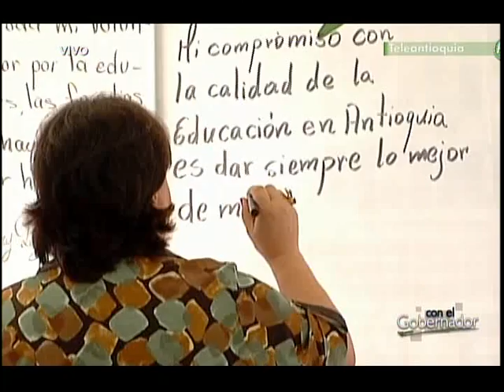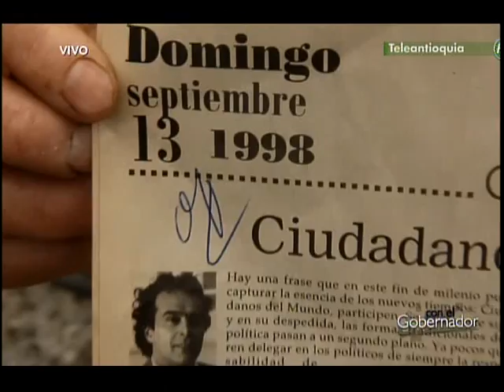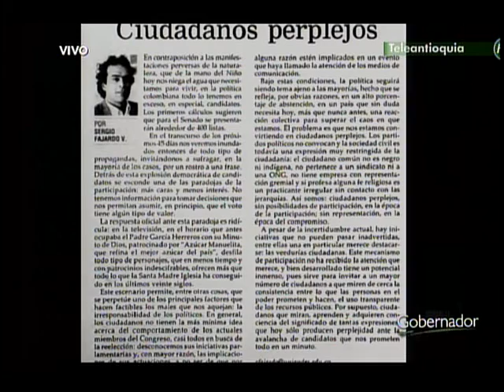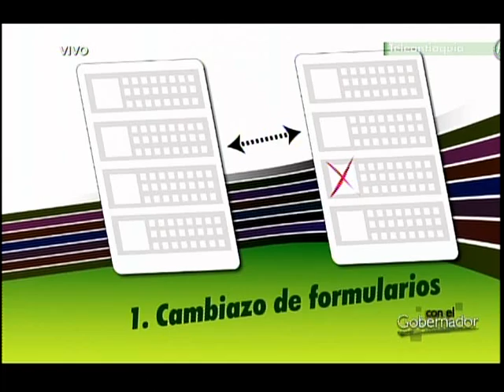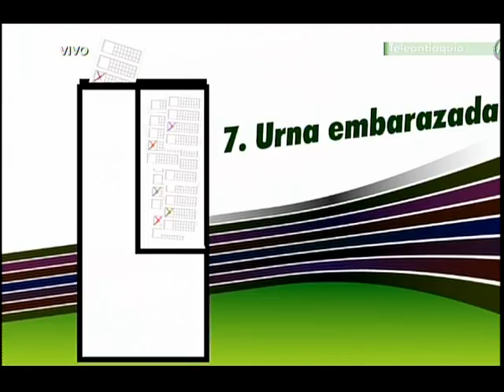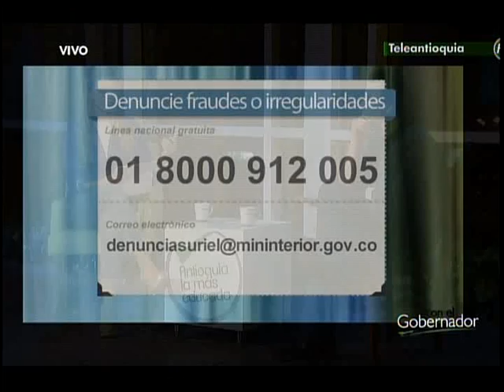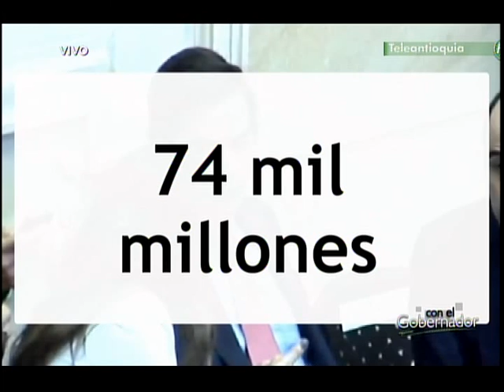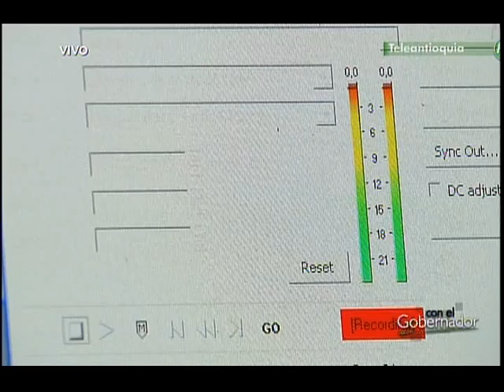Con el Gobernador Marzo 6 de 2014